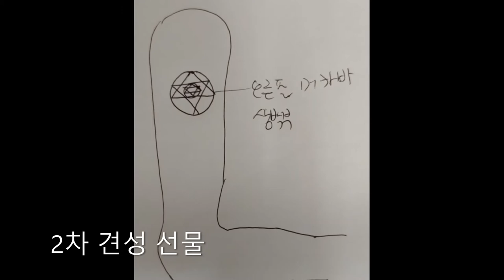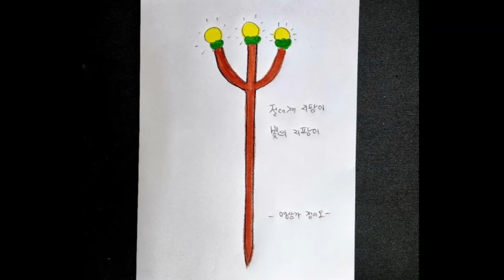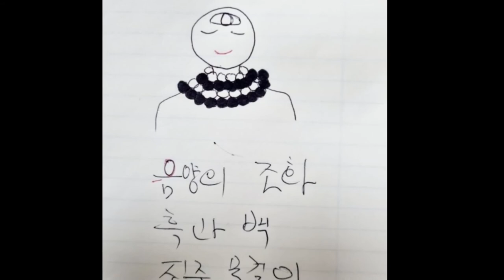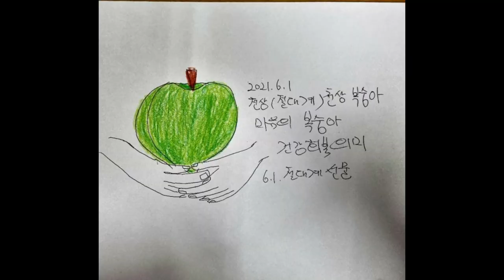천상의 선물 !! 행운 받아가세요, 절대계의 선물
요기 명상인 갱이 오! 채널과 즐거운 일상, 운동인 일상 , 건강한 중장년